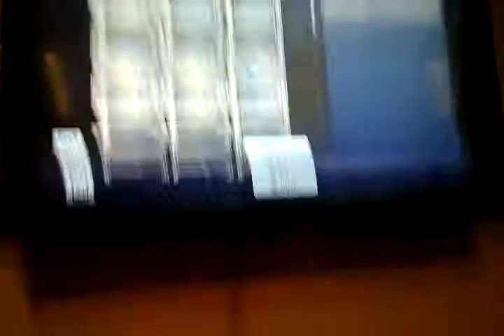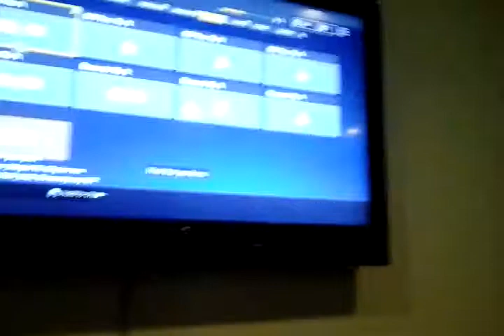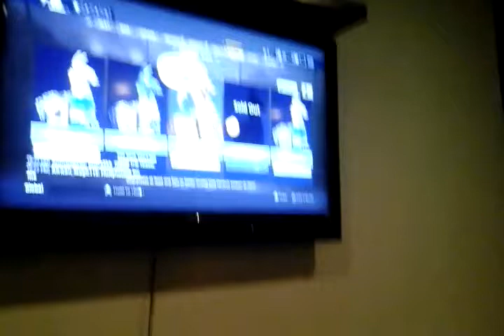Opening some good Llama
If u here cringey kid in the backround saying add me ninja he is my little brother